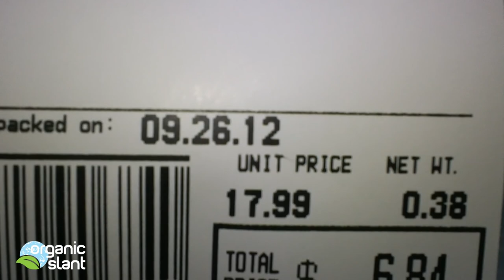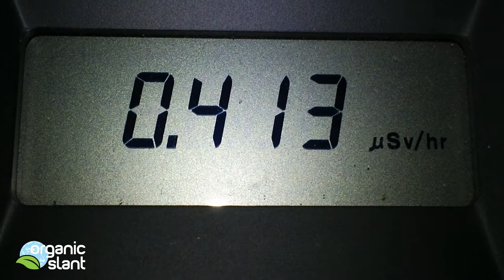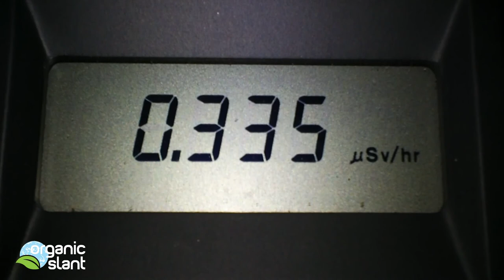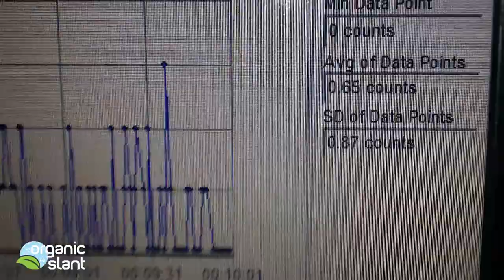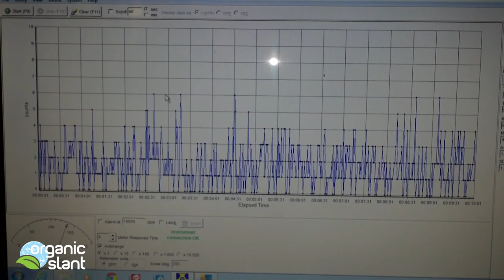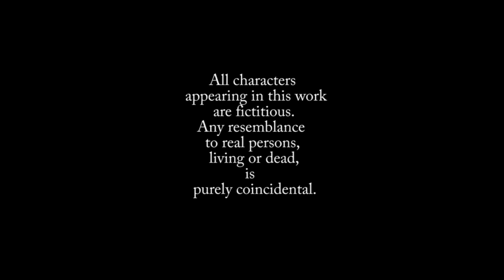Radiation monitor Coho salmon 9-26-2012 | Organic Slant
Been awhile since I tested salmon. Thanks to a commentator that suggested I do a 10 minute count for a more accurate reading to understand whether the seafood out of the Pacific ocean have been effected by the meltdown reactors at the Fukushima power plants. Using the Observer software I am able to record and chart counts per minute. I am convinced that this particular piece of Coho salmon is radioactive. Now the big question is whether it is safe to eat this fish. I chose to throw it away because I don't feel confident it is safe. Minute percentages of food are actually being tested. And since Hillary Clinton raised the ALLOWABLE amounts of radiation in our food, I don't TRUST it.    The So-Called experts want us to believe that ingesting small amounts of radiation are not harmful. Well I believe they are DEADLY, so that is why I threw it away. I am concerned about radiological contamination; that is the reason I am doing this monitoring. THIS IS WHAT WE ARE EATING PEOPLE!!! WAKE UP!!! IF THERE IS MORE AWARENESS MAYBE WE CAN GET MORE THOROUGH TESTING...OR MAYBE WE CAN INVADE JAPAN AND GET SERIOUS AND PUT THIS OUT...FOR THE WORLD TO PUT THE BLINDERS ON AND WANT TO PRETEND THAT IT DOESN'T EXIST...SO LONG AS IT'S NOT IN THEIR NEIGHBORHOOD...WELL THIS IS FOR REAL AND WHO KNOWS HOW THE SCENERIAL WILL PLAY OUT...I DON'T EAT FISH...SO SHOULD YOU???...